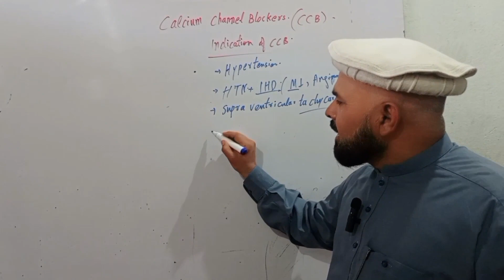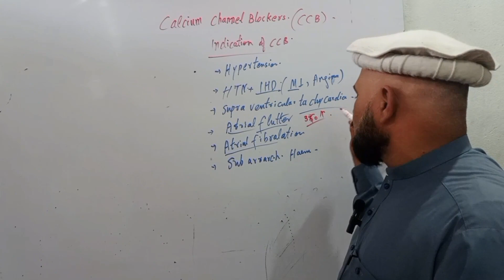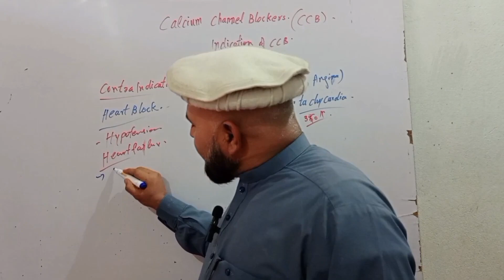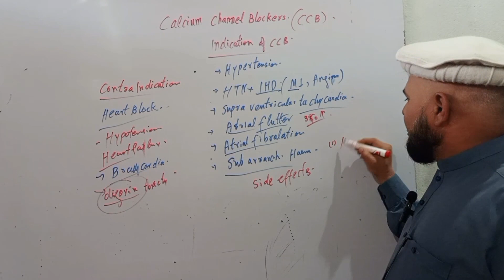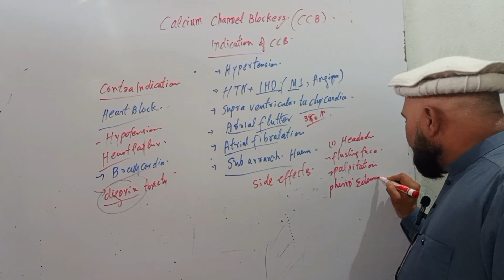calcium channel blockers | side effects|uses|indications|calcium channel blockers in Urdu|CCB,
What are calcium channel blockers?
Calcium channel blockers are a group of medications that limit how your body uses the essential mineral calcium. Because your heart and circulatory system need calcium to function, these medications treat high blood pressure, heart rhythm problems and more.

Calcium is an electrolyte, which means it has a positive charge when it’s dissolved in water. Your body uses ions (atoms with an electrical charge) in electrolytes to transport things into and out of your cells. Your body is always working to balance things out. That means when calcium ions enter a cell, sodium ions leave, and vice versa.

Those ions enter and exit your cells using channels, which act just like doorways to the inside of your cells. Those channels also have a type of security feature, which only allows ions that have the right type of charge (either positive or negative) and the right size to enter and exit.

Calcium channel blockers take advantage of the fact that certain types of calcium channels tend to exist only in certain parts of the body. This allows targeting of medications depending on which channels they affect.

There are many calcium channels on each of the cells in question. At the right dosage, calcium channel blockers (sometimes calcium channel antagonists) only block some — but not all — of them. That slows down those cells’ use of calcium because there are fewer ways to bring it inside.
calcium channel blockers,calcium channel blockers pharmacology calcium channel blockers mechanism of action
calcium channel blockers side effects
calcium channel blockers nursing
how do calcium channel blockers work,calcium channel blockers moa
what are calcium channel blockers,calcium channel blockers drugs,pharmacology of calcium channel blockers
calcium channel blockers classification calcium channel blocker
calcium channel blockers uses